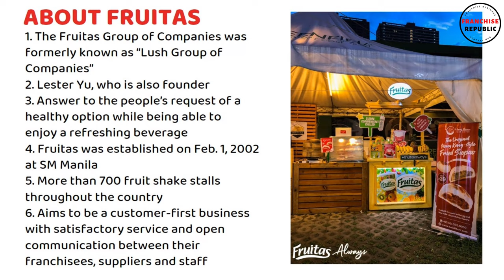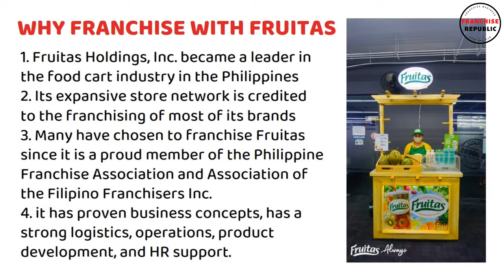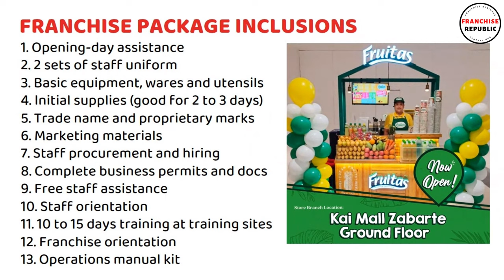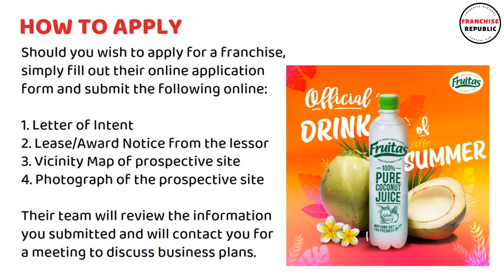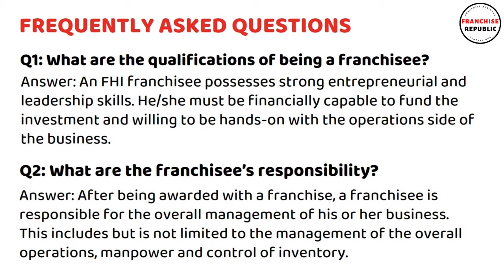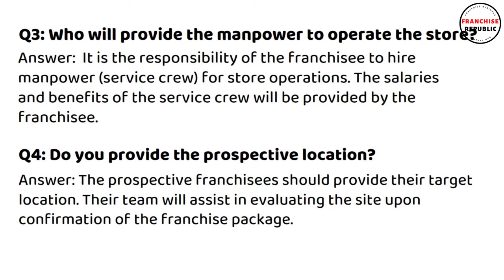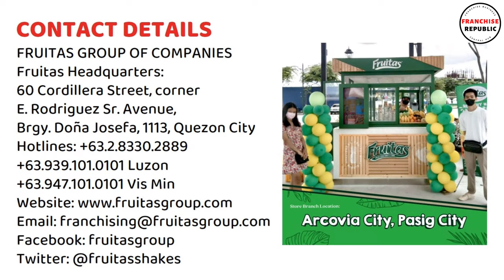FRUITAS Franchise Business Ideas | Franchise Republic